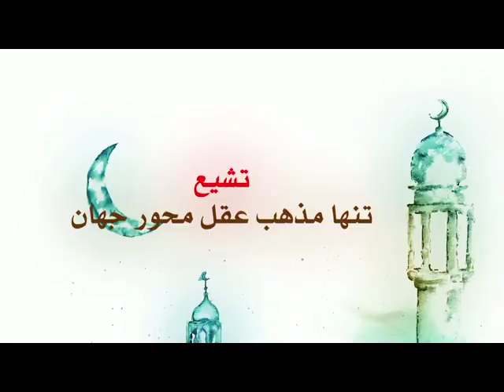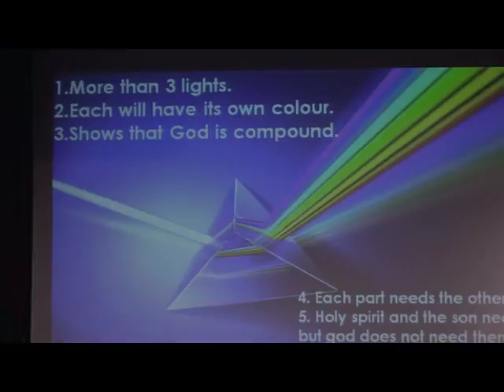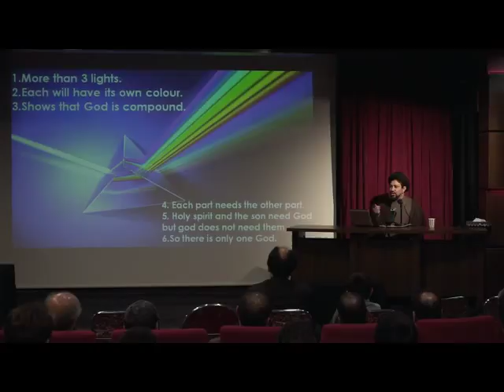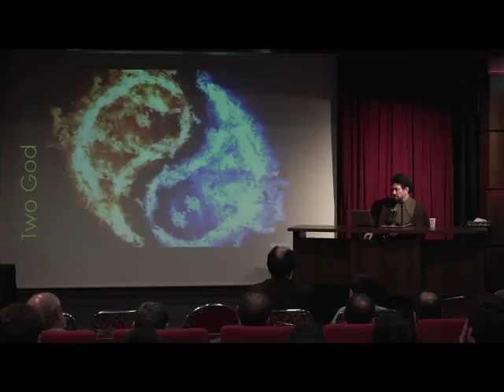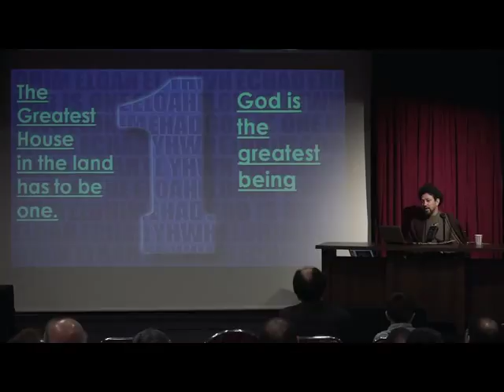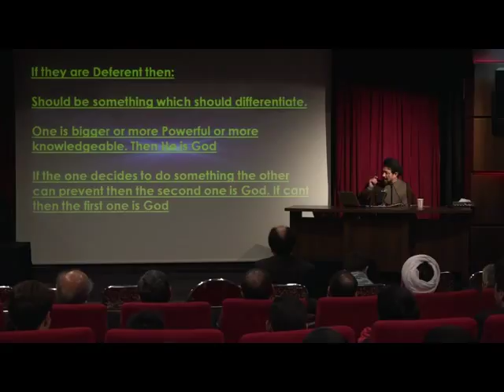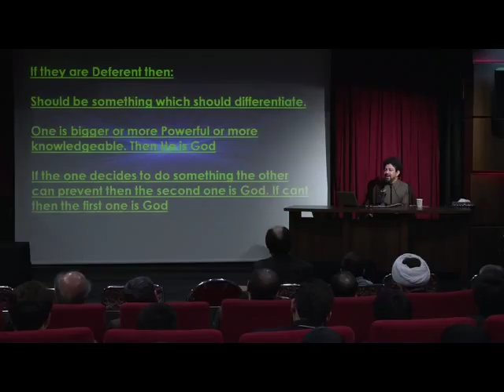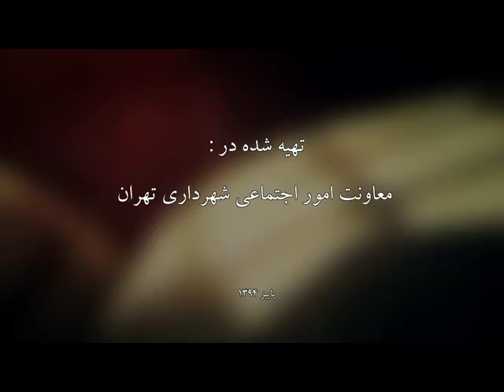Philosophy of Islam - Part 6- Seyed Abdullah Hoseini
Philosophy of Islam
A logical approach to the basic of Islam
Series of lectures by Seyed Abdullah Hoseini
Lecture at the University of Tehran